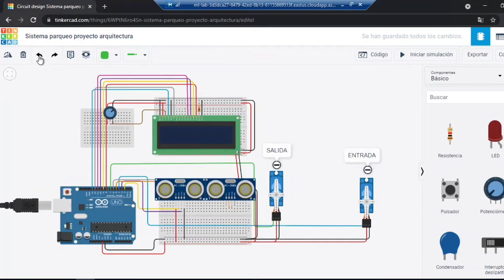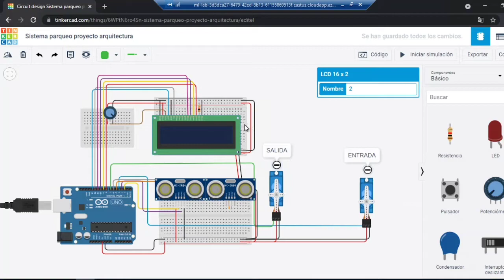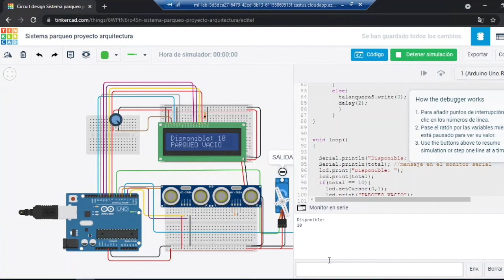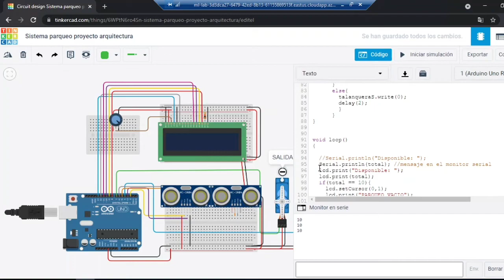Sistema de parqueo con sensor ultrasónico y servo motor en Tinkercad Arduino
Nuevo video con el proyecto actualizado, usando reles y fotorresistencia. se que te ayudara mucho aqui dejo el link.

A continuación quiero compartir con ustedes un pequeño proyecto que realice.
De que trata?
Es un circuito basado en un sistema de parqueo en el cual consta de un límite de 10 espacios para parquear.
Como funciona?
Básicamente este circuito su función es que al momento de que un auto se acerque a una cierta distancia específicamente a 50cm entonces el sensor ultrasónico se activa y manda una señal al arduino en donde este permite que el servo motor al igualmente se activa dando asi "paso" al vehículo y seguidamente se va reduciendo la cantidad de espacio disponibles. Cabe recalcar que hay 2 sensores. Uno para la entrada y uno para la salida y igualmente 2 servomotor entrada y salida.

Recuerda que puedes también quitar la pantalla lcd y hacer que muestre los datos en la consola.

El codigo lo puedes encontrar en el siguiente enlace